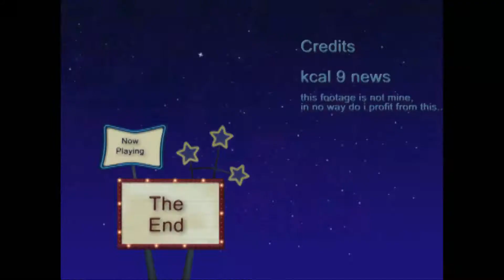cold orangutans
funny ass hell but who can blame them is fucking cold!! some one should
get them some hot tea and cookies lol